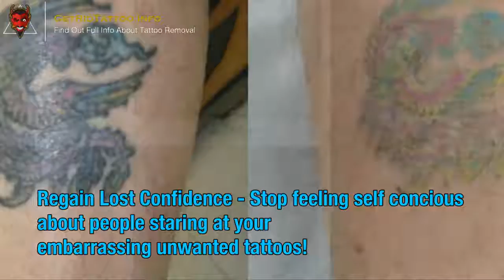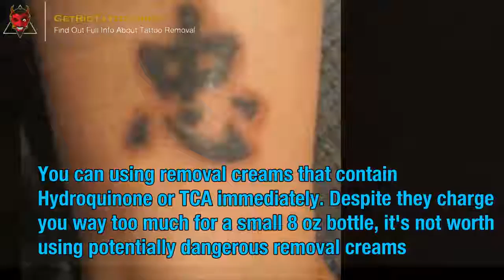Tattoo Laser Treatment – Everything you must to learn about tattoo removing.